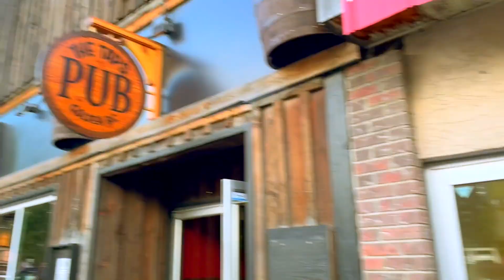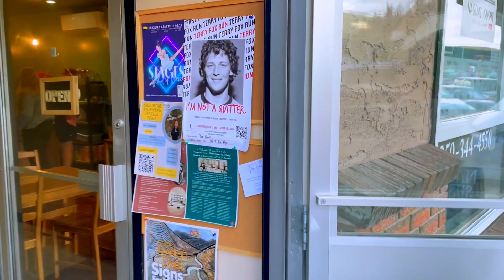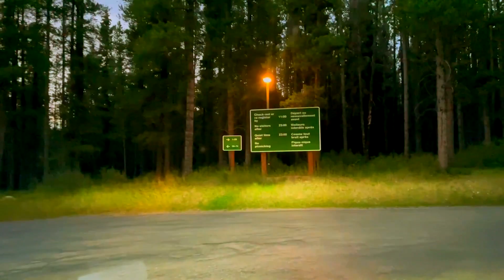Camping⛺️And Bonfire🔥Experience || BANFF, CANADA || Part-2 Hindi Vlog😍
Join us on a breathtaking camping trip to Banff National Park, where we explore the stunning scenery and enjoy a cozy bonfire under the stars. With breathtaking views, campfire cooking, and thrilling outdoor activities. This adventure is the perfect escape from the city.
Watch our vlog to experience the ultimate Banff camping and bonfire adventure.

If you missed part 1, Road trip to Banff then